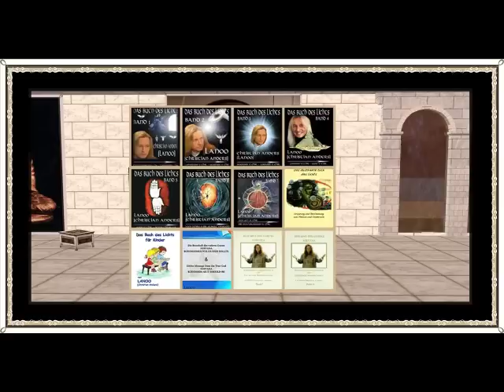DER WEG ZU GOTT - DU bist das Kunstwerk! Teil3